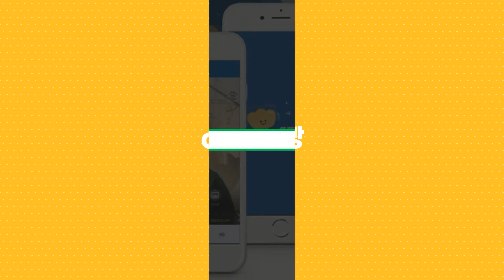[연주영상] 안드레이 가브릴로프의 녹턴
[장일범의 유쾌한 클래식 초대석 ]
Chopin Noctunes
Op 9 No.1, b flat minor
피아니스트 안드레이 가브릴로프
수도권 주파수 Fm105.3MHrz
'cpbc 빵' 앱을